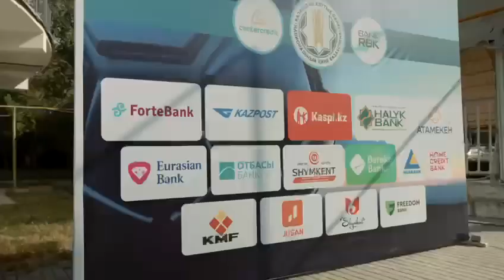Чемпионат по мини-футболу, среди Банков г.Шымкент - 2023 год.